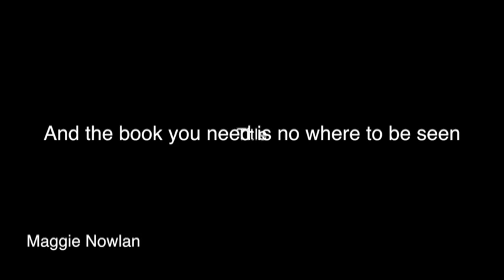Maggie Nowlan Final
This video is about wheres my book